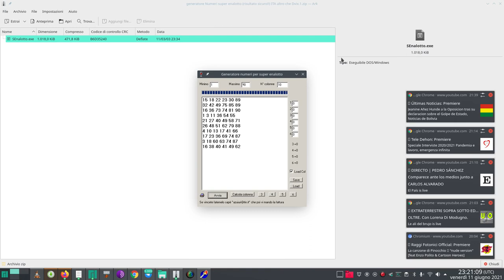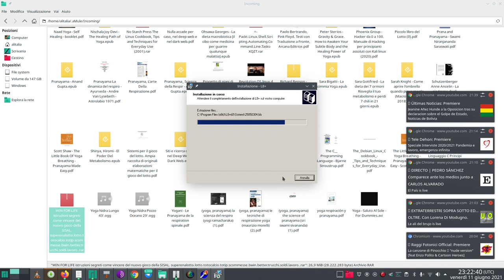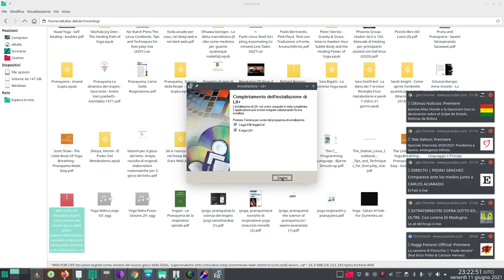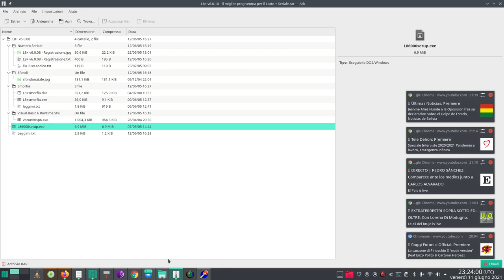progamma generazione numeri lotto visual basic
WIN FOR LIFE istruzioni segreti come vincere del nuovo gioco della SISAL. superenalotto.lotto.totocalcio.totip.scommesse.bwin.better.trucchi.soldi.lavoro..rar su Amule
Ad Avellino il botto al lotto con la “quaterna del bassotto”: vinti 240mila euro
76 visualizzazioni•18 giu 2021
Telenostra